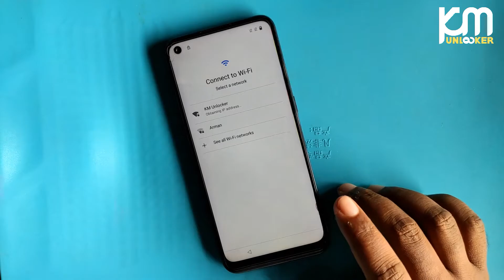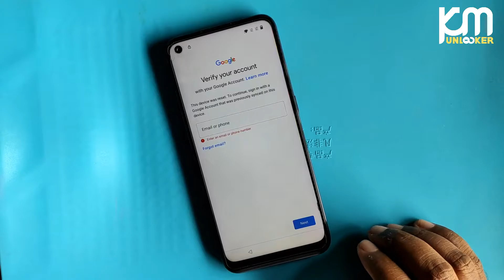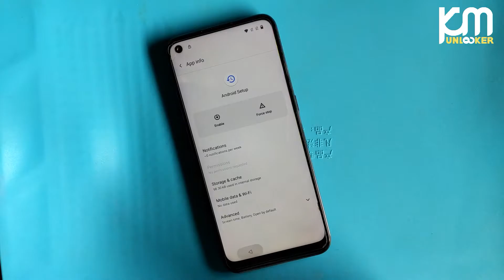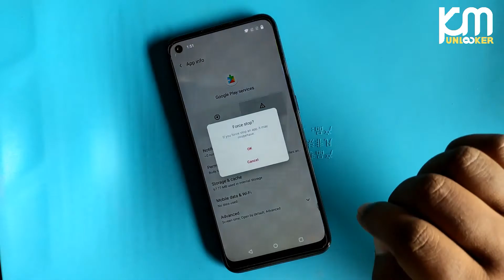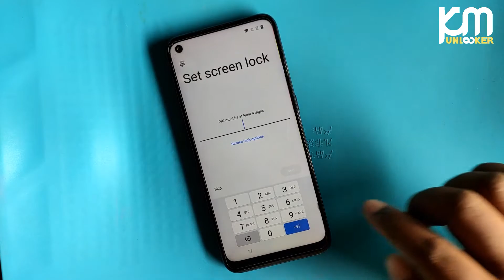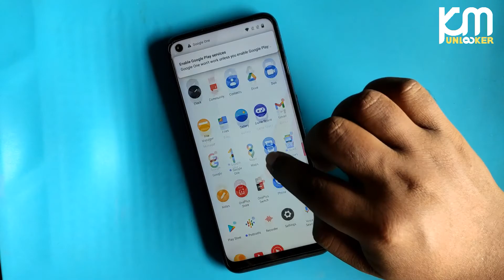Oneplus Nord N100 FRP Bypass Android 11 | Google Account Lock remove OnePlus Nord N100 Without Pc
Hard reset & bypass google account oneplus android 11,
Oneplus n100 hard reset with google account bypass,
Oneplus nord n100 google account bypass,
Oneplus n100 google account remove,
Oneplus n100 google account bypass,
Oneplus nord n100 frp bypass 2021,
Oneplus nord n100 frp bypass android 11,
Oneplus nord n100 frp bypass without pc,
Oneplus nord frp remove without pc latest security,
Oneplus nord n100 frp remove,
Oneplus be2013 google account bypass